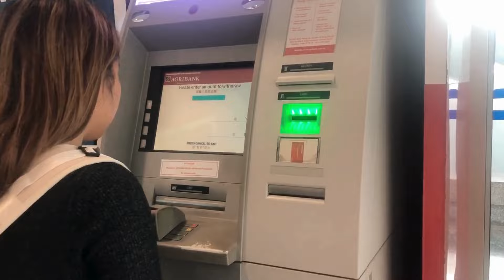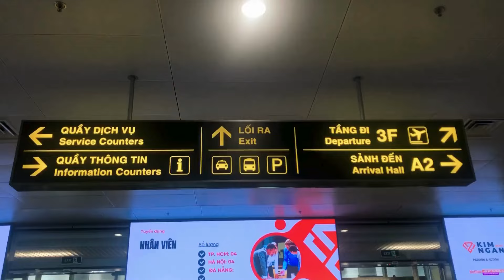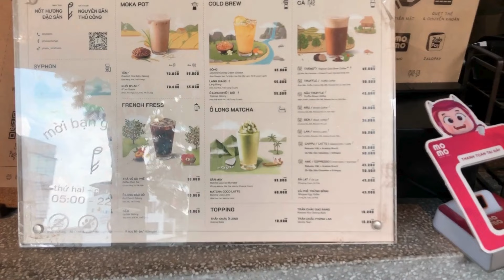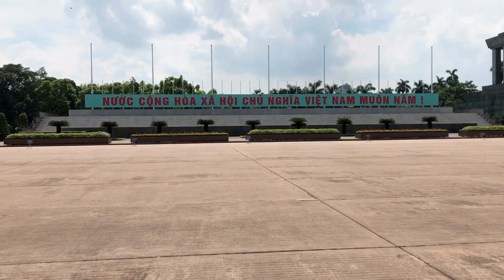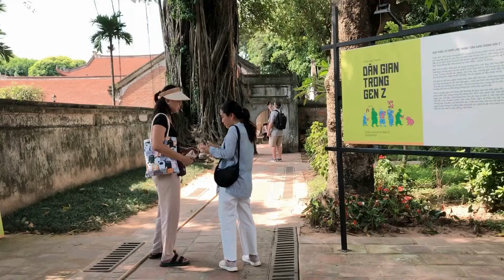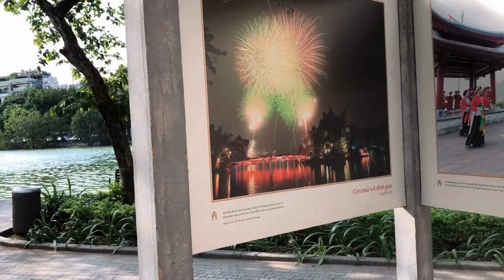vietnam vlog 2024 | manila to hanoi flight & old quarter tour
Welcome to my Vietnam Vlog 2024! Join me as I embark on an exciting journey from Manila to Hanoi. This vlog captures my first day in Vietnam, starting with a smooth flight from Manila and an unforgettable tour of Hanoi's vibrant Old Quarter.

Whether you're planning your own trip or just curious about Vietnam, this vlog has something for everyone.

For reservation or inquiries, message on the following:
💻 Ghia Chan Travel Services
📍 Calfre Bldg. Brgy. Lag-asan, Bago City, Neg. Occ.
⏰ 9am-7pm | Monday–Saturday

Available on many podcasting platforms